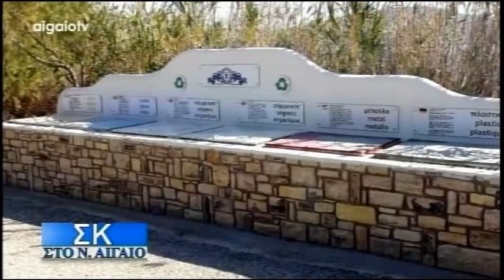ΣΑΒΒΑΤΟΚΥΡΙΑΚΟ ΣΤΟ Ν. ΑΙΓΑΙΟ (13.01.2019) - ΜΕΡΟΣ 2